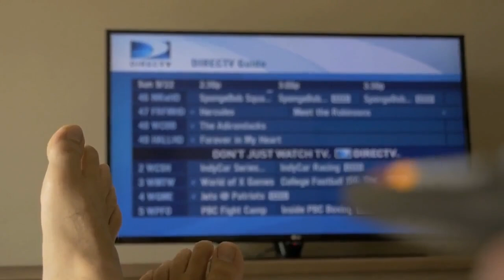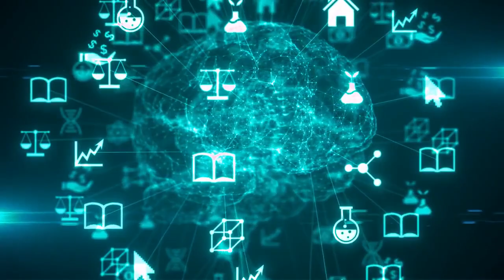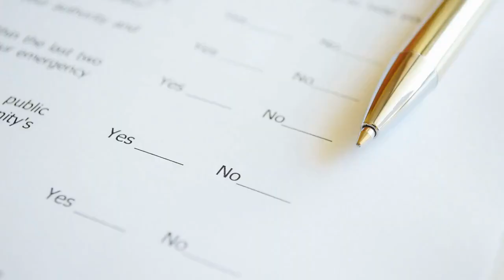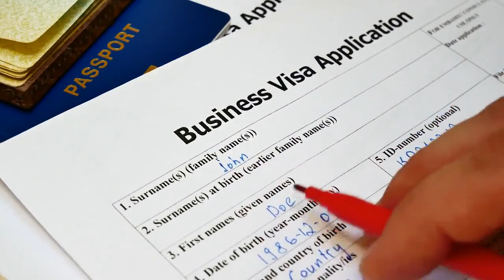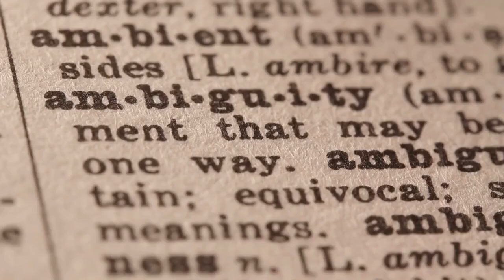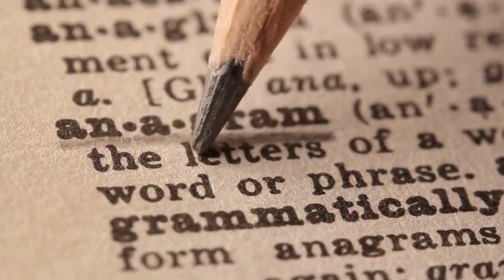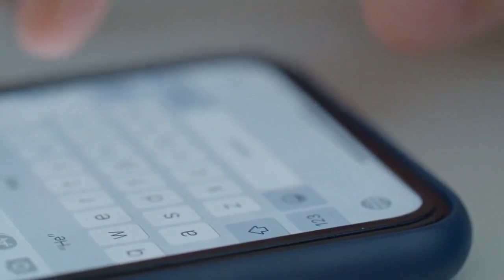9 Intelligent ways a sigma male deals with a Manipulator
9 clever ways sigma men deal with manipulators. Male Sigma can be brutal when dealing with manipulators, they can use their psyche to manipulate modifiers and apply their high intelligence. During disagreements or fights, the manipulator will make dramatic statements to put you in a difficult position. They will target emotional weaknesses with provocative statements to receive an apology. Example: “If you leave me, I don't deserve to live. "Does this sound familiar to you? We hope not. Because manipulation looks like: intimidation, guilt, flattery, and blackmail. Manipulation is a technique used to control or force people to do something we want them to do or to do something they would not normally do. We are all guilty of manipulating each other sometimes, knowingly or not. Some people have a strong ability to manipulate and control, they are very good at the art of manipulation, and are the type of toxic people we should learn to avoid. Unfortunately, we often learn to avoid being manipulated by people. If you have been a victim of manipulation, we know how it can affect us as human beings, although we will learn valuable lessons from it.
So remember to live your life with authenticity, protect your values ​​and remember who you are. When you are at your weakest, you are most easily manipulated, so be strong and stay inside.
Manipulators always seek to create an imbalance of power and exploit victims to gain power, control, advantage, and/or privilege at the expense of the victim. Manipulation can happen in close or casual relationships, but it's more common in well-formed relationships.
# 9Intelligentwaysasigmamaledealingwithamanipulator
howsigmamaleshandlemanip Accumulate people
amazing TV
#8 Psychological tips of an igma man work like magic.
# sigmamale8psychologicaltrickthatreallywork
# sigmamalethewarlock8psychologicaltrick

0:00 Introduction
0:01 9 Intelligent ways a sigma male deals with a Manipulator
2:28 A sigma male gets rid of the motive
5:16 Sigma males never let manipulators generalize
7:03 A sigma male distracts himself and relax
7:33 A sigma male keeps his distance
8:00 A sigma male analyzes himself